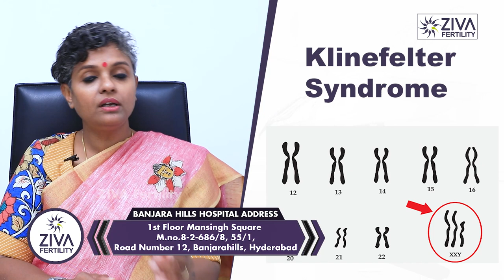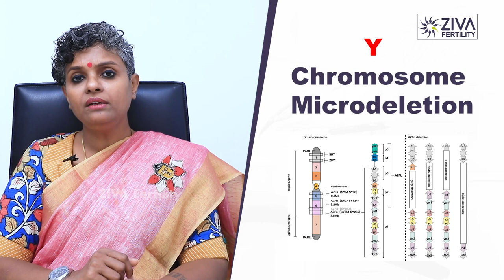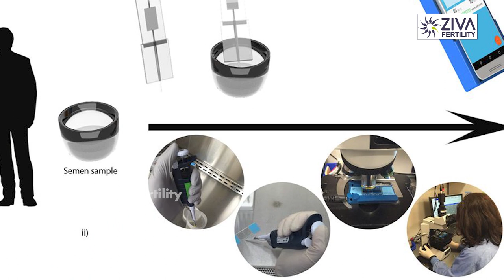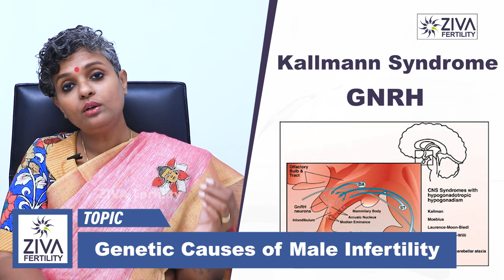మొగవారిలో సంతానలేమికి || Top 4 Genetic Causes of Male Infertility || Dr Chekuri Suvarchala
Hello Friends,

Ziva's Success story:
1)   22 Years of Experience
2)   Around 90% Success Rate
3)  10,200 ICSI Cycles
4)  2,200 IVF Cycles
5)  4+Center in Hyderabad